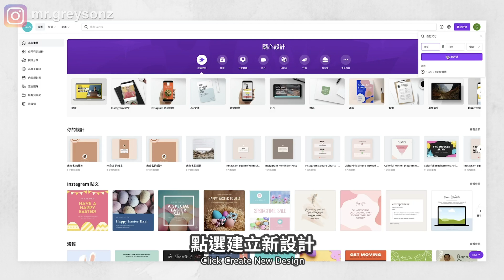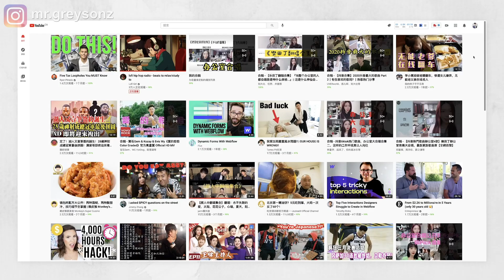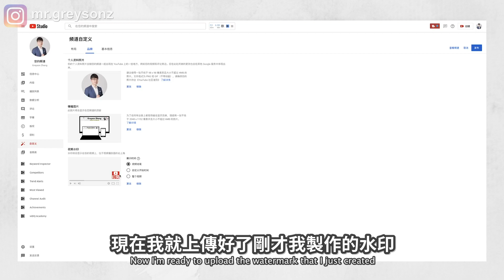【YouTube新手教程】如何加入頻道訂閱水印 | 增加訂閱數的秘密方法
今天這期影片我會教你如何快速的給你所有影片裡面加入訂閱水印，就像你在屏幕右下方看到的一樣。同時也會教你如何利用免費的工具定制這個訂閱水印，加入你的品牌元素。
很多人會好奇為什麼很多人都會加入這個水印。這個水印除了能夠展示出你的品牌元素，同時也是一個非常方便的訂閱按鈕。這就意味著，在加入這個水印後，你有機會獲得更多的訂閱者。

時間軸：
0:00 訂閱
1:04製作訂閱水印的注意事項
2:10如何設計訂閱水印
3:36如何上傳訂閱水印